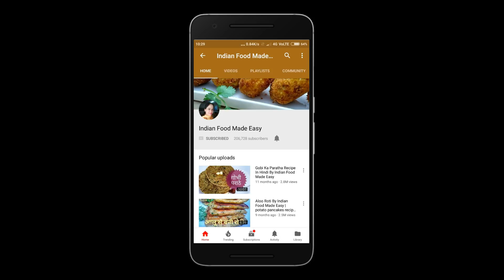Wheat Dosa Recipe in Hindi by Indian Food Made Easy | How to Make WHEAT DOSA | Atta Dosa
Wheat dosa recipe has all the ingredients we usually use at our home. atta is our main ingredient of meal, making wheat snacks, or aate ka nashta was a perfect idea. wheat flour dosa is equally crispy and yummy, we used the potato stuffing exact the same we use in any regular dosa. it came out to be absolutely incredible. i would love to have wheat dosa everyday in my breakfast. its something different, tasty, and much better than usual. In my channel indian food made easy all my recipes are made with ingredients we can easily find in our kitchen or local shops. We love cooking and we make breakfast recipes, Indian snacks, recipes for kids, north Indian food, south Indian food, and pretty much all kind of Indian food. I love making Indian breakfast recipes using Indian spices and I hope you will find these recipes interesting too.